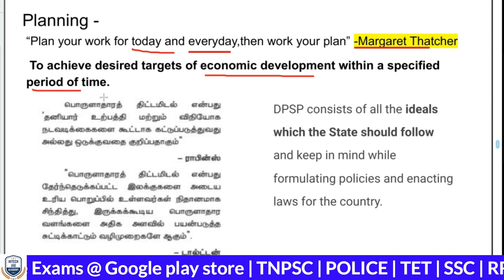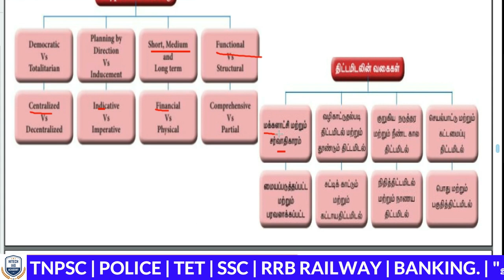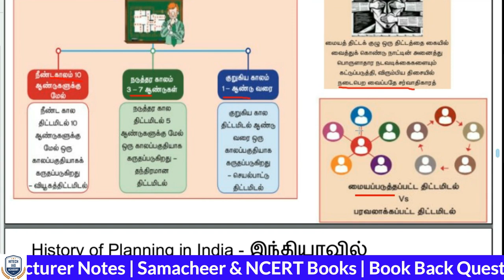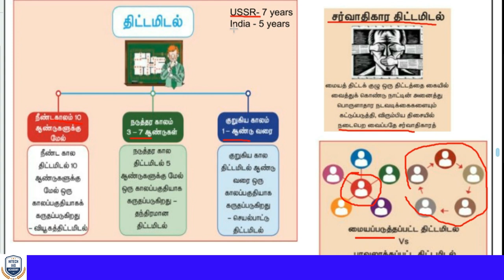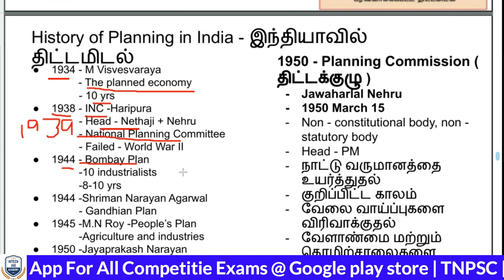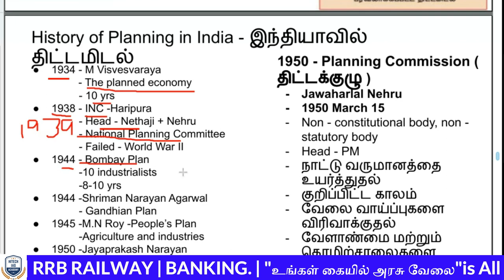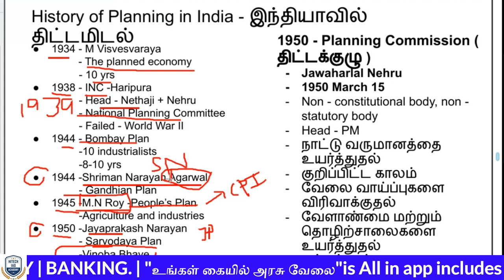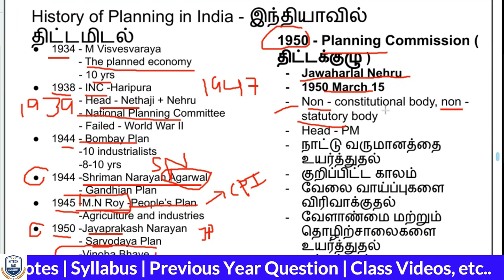FREE ONLINE CLASS | TNPSC | Day 20 | இலவச ஆன்லைன் வகுப்பு | Economy